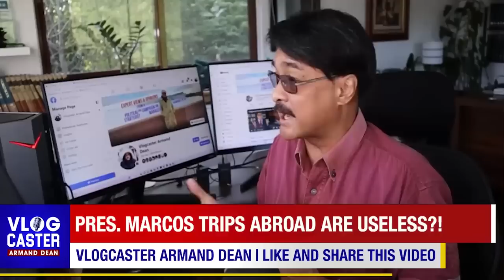FOREIGN TRIPS OF MARCOS USELESS IF HE WILL NOT COOPERATE WITH THE ICC RE EJK CASE OF DUTERTE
Ilang Canadian Diplomats, inuudyok na makipa-coorperate sa ICC prove laban kay Duterte kung ayaw di umano na ma-etchepwera ang Pilipinas sa Community of Nations.